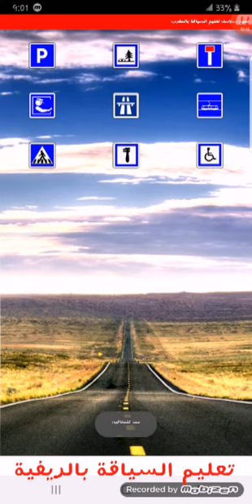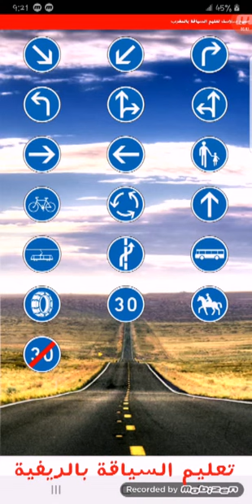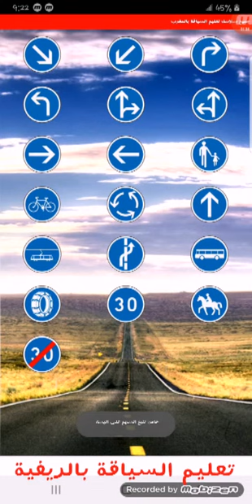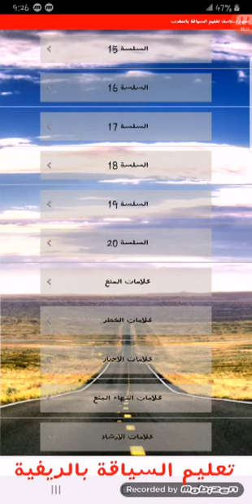لاول مرة تعليم كود السياقة بالريفية بصوت نسائي مع الشرح الكامل